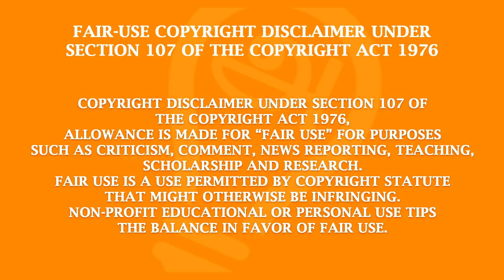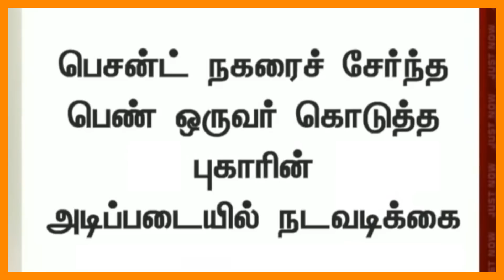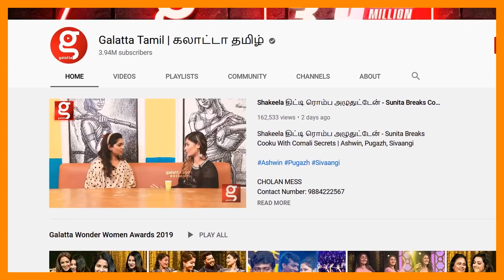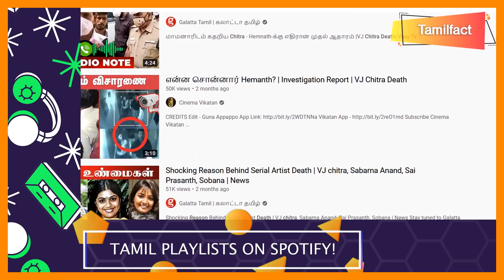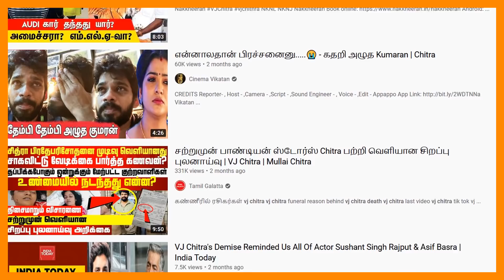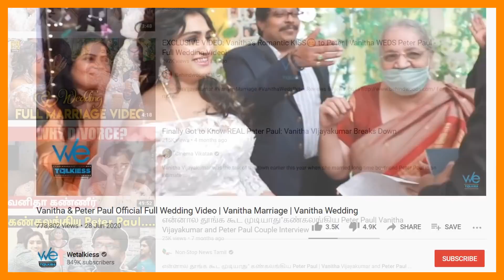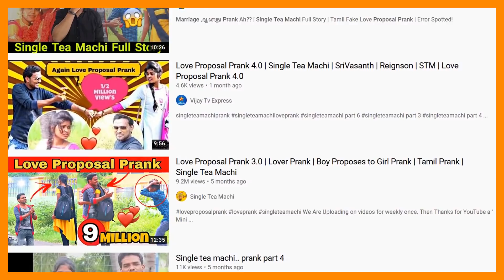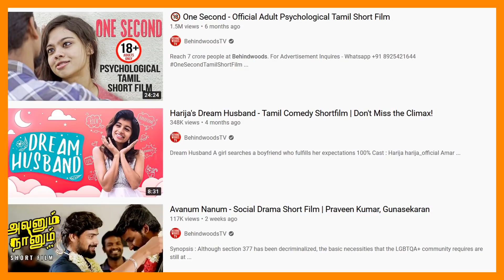YOUTUBE CHANNELS செய்து வரும் அநியாயங்கள், இதுக்கெல்லாம் ஒரு முடிவே இல்லேயா? - Tamilfact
► Special thanks to: @RAJBHARATHMUSICSCHOOL